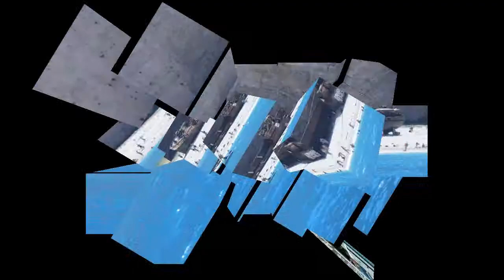Zakyntos HD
Blue Caves - kék barlangok, Navagio - csempészöböl,